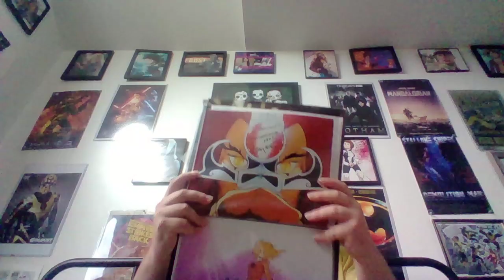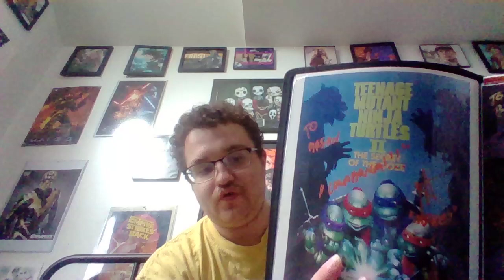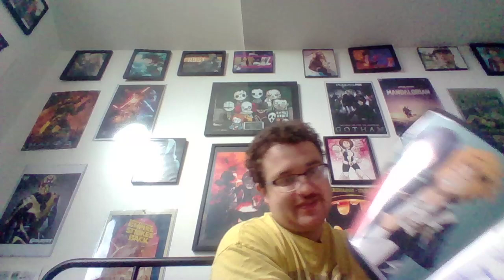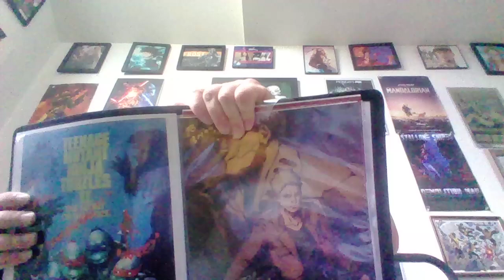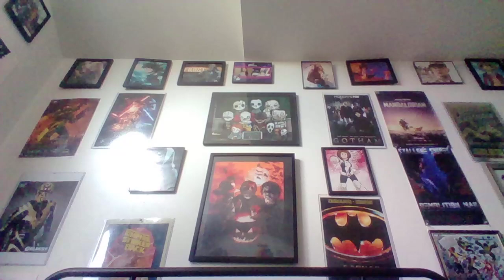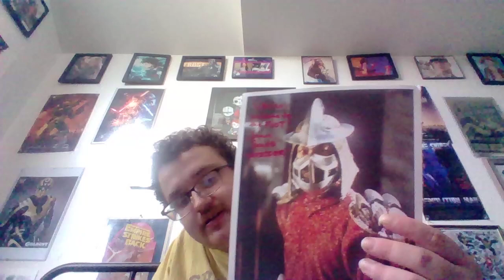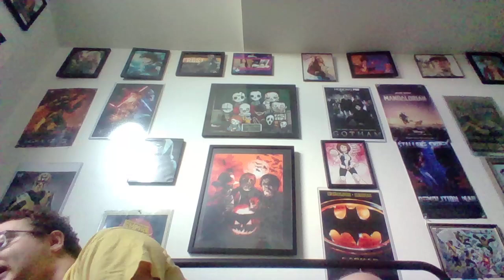Undiscovered Realm Con and New York experience Vlog.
Shout outs to @TheItalianStallion51 and @KittyMonk, the former for the inspiration, the latter because I saw them at the con.